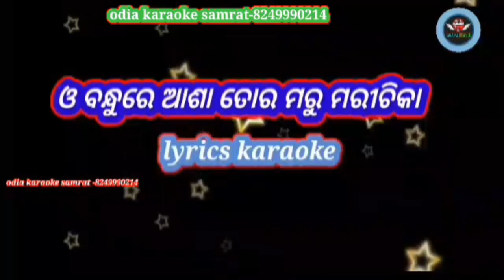O Bandhure Asa Tora odia karaoke with lyrics||Pranab Pattanayak||Akhi Trutiya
*Song- O Bandhure
*Film-Akhi Trutiya
*Singer-Pranab Pattanayak
a karaoke created by odia karaoke samrat
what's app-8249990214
odisha